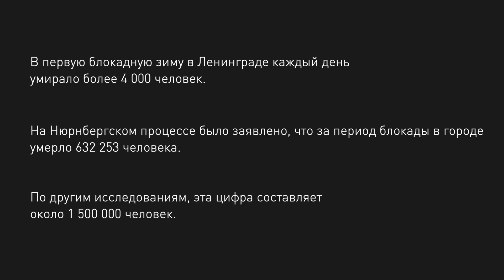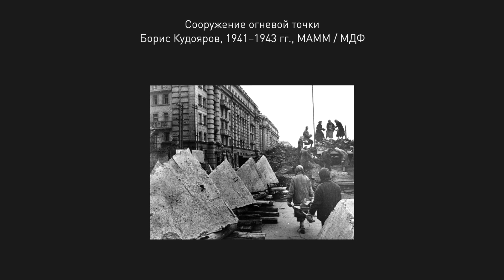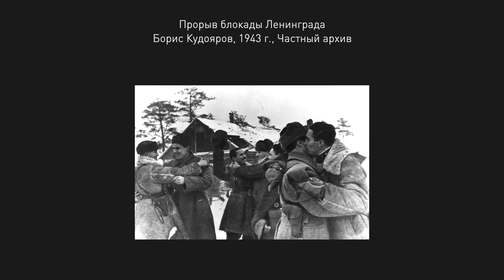Блокадный Ленинград. «Эстафета жизни»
В этом видео мы при помощи архивных фотографий и дневниковых записей еще раз вспоминаем те страшные 872 дня блокады Ленинграда.